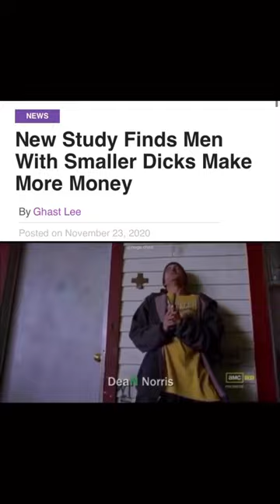WHERE'S MY MONEY BITCH 🗿🫴